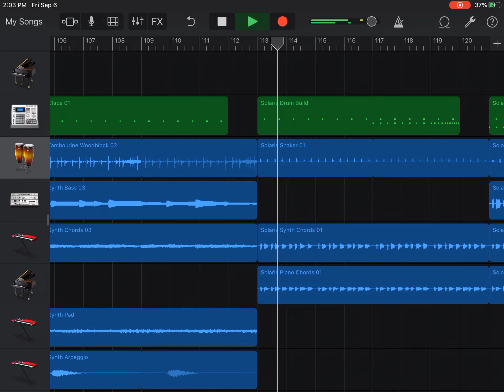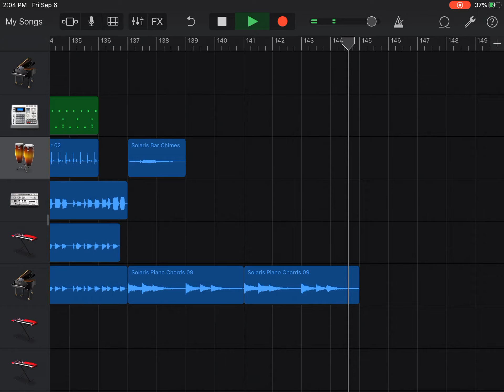Solaris - GarageBand Loops Remix